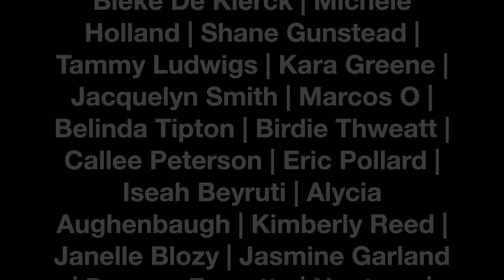Woosah Vapes eLiquid Review! | TiaVapes Review